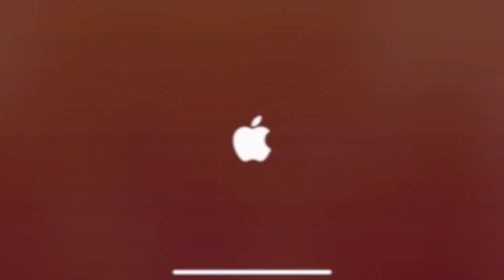Outlanders - level 18 Price Oliver walkthrough | Apple Arcade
Outlanders Level 18 is the new chapter for the 2021 November Release.  This is the first stage for this release, and it is very good.  There is a new concept of Beauty to the town for you to build.